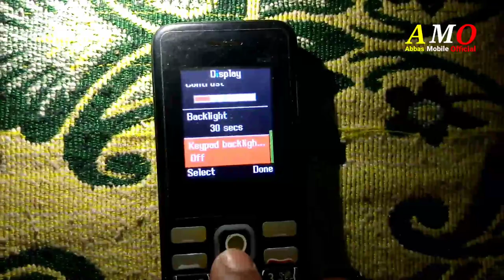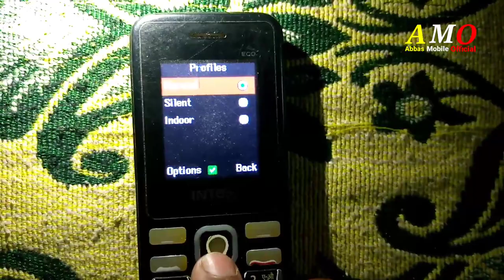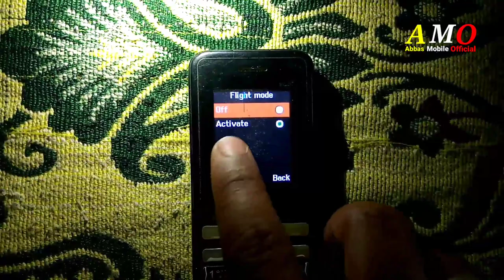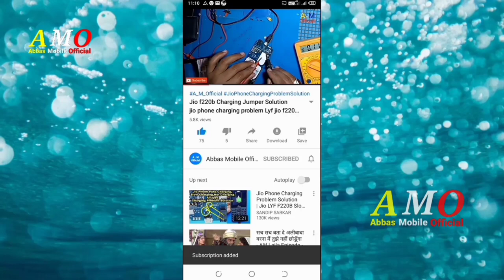Intex Mobile flight mode problem China keypad mobile flight mode unlock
Intex 104 flight mode problem China keypad mobile flight mode unlock How To Unlock Flight Mode
INTEX ECO 105 PHONE  LOCK  SOLUTION  FLESHING 100% Tested
How to activate or deactivate Flight Mode in mobile. 2020
How to activate or deactivate Flight Mode in mobile.
How to remove flight mode in keypad phone
China keypad mobile flight mode unlock / China mobile flight mode no network problem
How to remove airplane mode in keypad phone, keypad ke phone mein aeroplane mode kaise hataye
China keypad mobile phone flight mode unlock no network problem slove
All China mobile flight mode unlock
No reset no flash Only setting
How to disable or enable flight mode
Mobile me flight mode band kese karte hai..
Airplane mode

Hello doston
my name Abbas

Doston aaj ke is video mein Ham aapko bataenge ki all keypad mobile ka flight mode Kaise remove karte hain kaise hatate hain to Maloom karne ke liye video ko Shuru Se Lekar last Tak Jarur dekhiae Agar video Pasand Aaye To video ko like Karen channel ko subscribe Karen aur Bell icon ko press Karen thank you Shukriya

Airplane mode

Mobile

Java mobile
How to Enter Airplane Mode on MAXCOM How to active Flight Mode on MAXCOM MM901 Neptun How to quit the Airplane Mode on your phone

Flight Mode or Airplane Modesuspends radio frequency signal transmission by the device thereby disabling Bluetooth GPS telephony and WiFi
How to disable airplane mode
Airplane ko kese hataye

Agar
Airplane mode on rehta hai Tab network ni aata
Off kese kare

Thankyou for watching full video

Lavamobile  Nokia samsung lava Itel micromax FlightMode
Flight Mode MAXCOM MM901 Neptun  Airplane Mode Tutorial

Abbas Mobile Official

Agar..
Off kese kare..!

Abbas Mobile Official

All China keypad mobile flight mode Problem unlock_How to remove flight mode in All keypad phone